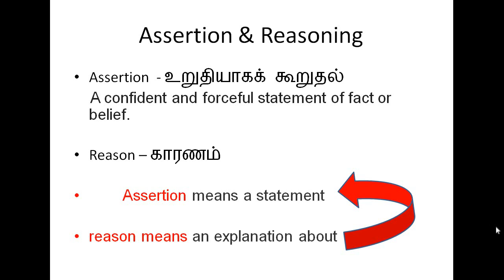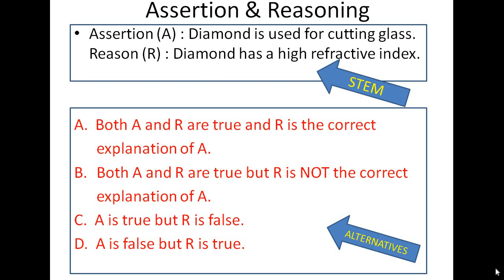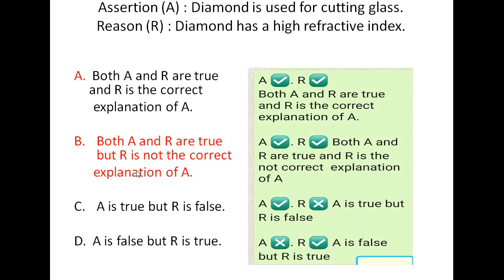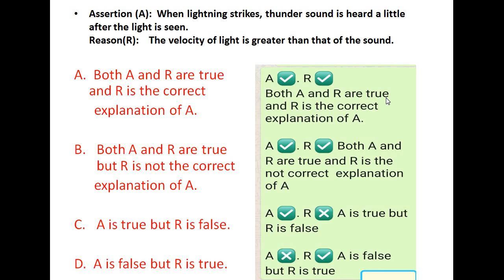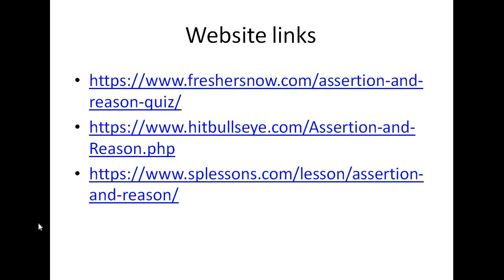Assertion and Reasoning(Tamil)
For NET/ SLET/TNPSC/Bank exams/CAT/MAT
- Dr.M.Lakshmi Bala